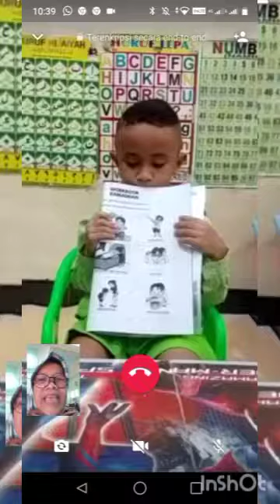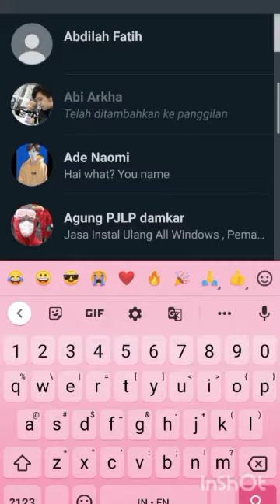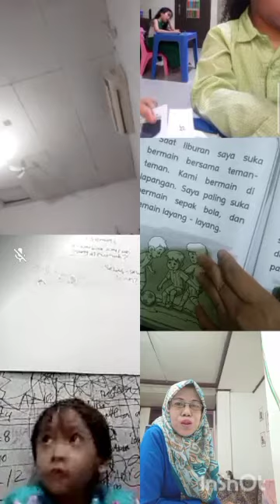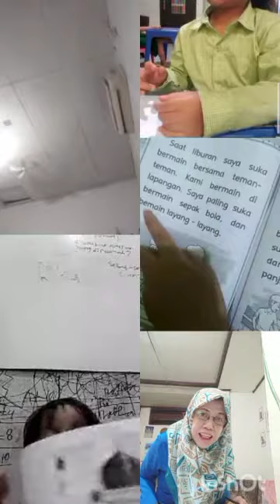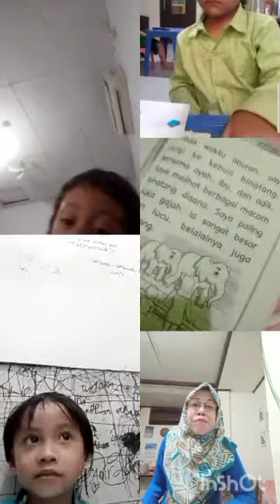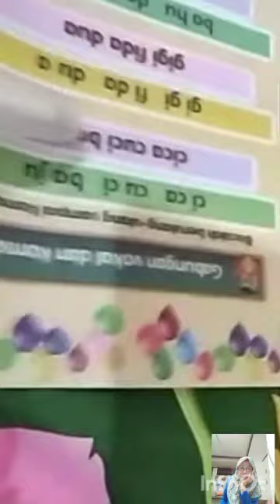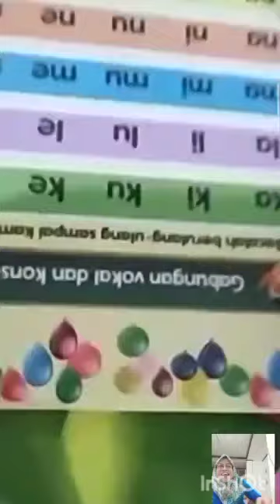kegiatan daring TK A dan PG Selasa 27 April 21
Created by PJJ TK Islam Raudhah Kemayoran Jakarta Pusat